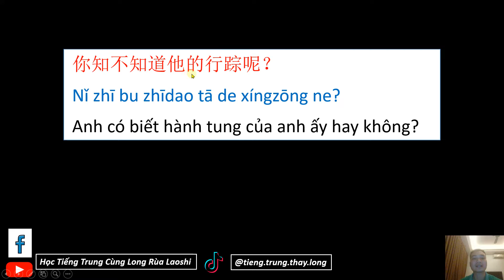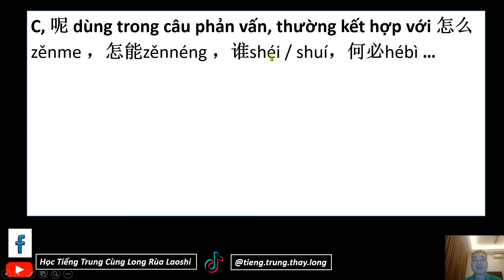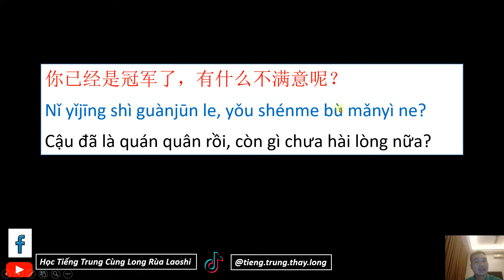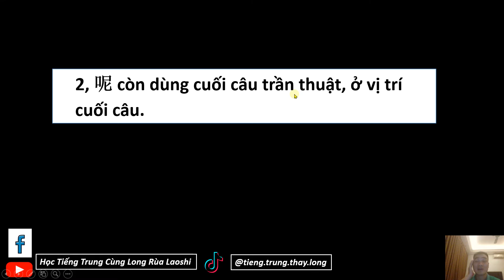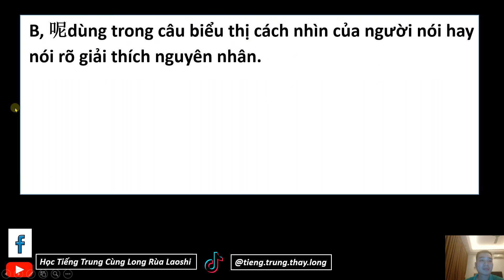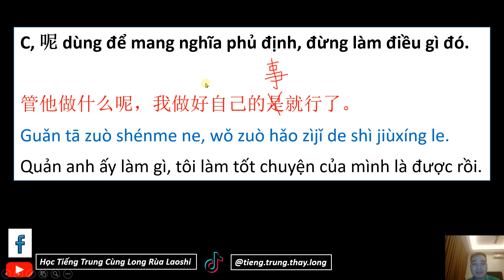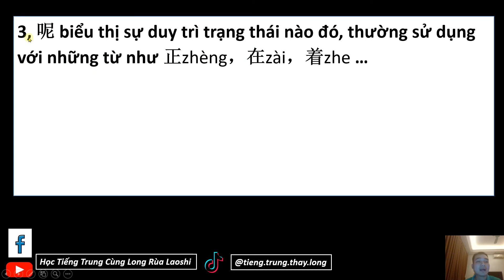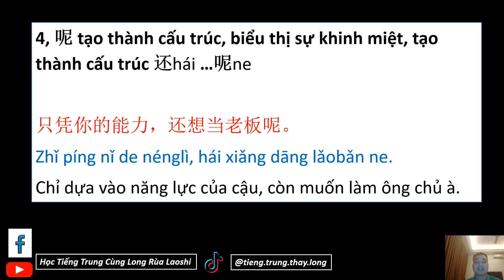Kiến Thức Trợ Từ Ngữ Khí 呢 | Học Tiếng Trung Cùng Long Rùa Laoshi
Các danh sách video học tập của kênh:
150 cụm từ vựng tiếng Trung HSK 1 có ví dụ
***Bản quyền của Thầy Long - Chủ kênh Học Tiếng Trung Cùng Long Rùa Laoshi
***Vui lòng không Reup -- THANK YOU SO MUCH!